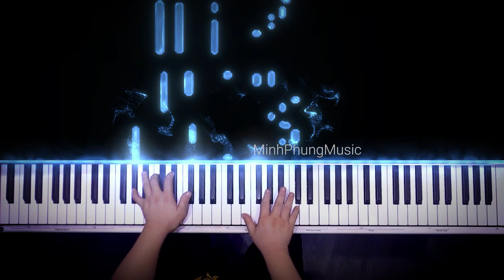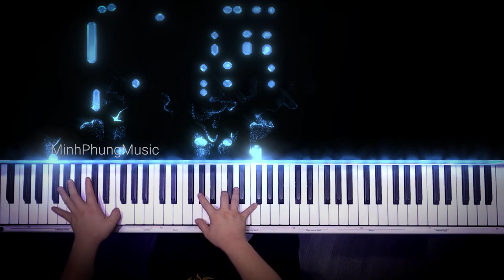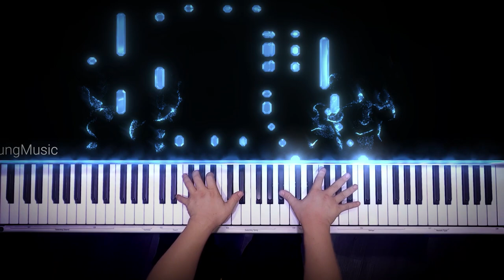BILL WITHERS - JUST THE TWO OF US || PIANO TUTORIAL- KURTZMAN KS1 BLUETOOTH TRẮNG!!!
Lời bài hát:

We look for love, no time for tears
Wasted water's all that is
And it don't make no flowers grow
Good things might come to those who wait
Not for those who wait too late
We gotta go for all we know
Building them castles in the sky
I hear the crystal raindrops fall
On the window down the hall
And it becomes the morning dew
And darling when the morning comes
And I see the morning sun
I wanna be the one with you
😍 Hệ thống cửa hàng:
Showroom 1 : 347 ĐIỆN BIÊN PHỦ, PHƯỜNG 4, QUẬN 3, TPHCM
Showroom 2 : 98 BÀNH VĂN TRÂN, PHƯỜNG 7, TÂN BÌNH, TPHCM
Showroom 3: 342 LÝ THƯỜNG KIỆT, PHƯỜNG 6, TÂN BÌNH, TPHCM